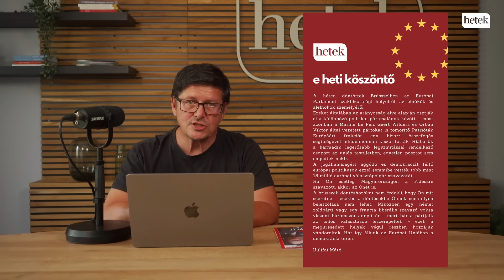Merénylet, visszalépés, összeesküvés, tüntetések: mi jöhet még Amerikában? | Heti Hetek lapajánló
Exkluzív tartalmakért kérjük csatlakozzon a Hetek Podcast Támogatói Körhöz

Hetente egy csokorban ajánljuk különleges tartalmainkat, a legizgalmasabb interjúinkat, videóinkat, világnézeti és kiemelt cikkeinket.

Legfrissebb online híreinkért csatlakozzon a Hetek belső Viber-csoportjához! Így nem kell órákat szörföznie a híroldalak között, tőlünk megkapja telefonjára a nap legfontosabb világnézeti tartalmait.

Képforrások: Shutterstock/Puzzlepix, YT/CSpan